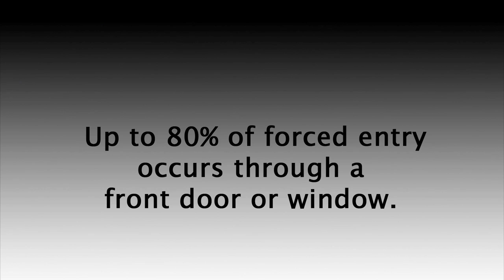Indiana Burglary Prevention. Install The ONGARD Door Brace Today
Indiana burglary prevention. The OnGARD security door brace prevents door kick-ins, shoulder slams and even stands firm against heavy battering rams. OnGARD keeps burglars on the outside of your home - where they belong. Can your alarm system do that? Withstanding up to 1775 lbs of force, the OnGUARD is the strongest door brace manufactured today. Installs in under 10 minutes on most types of floors.